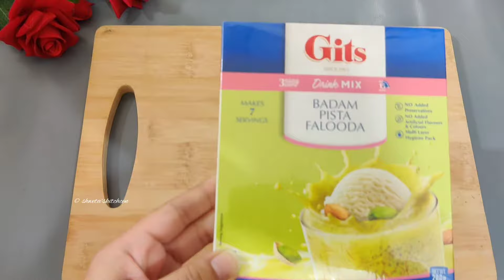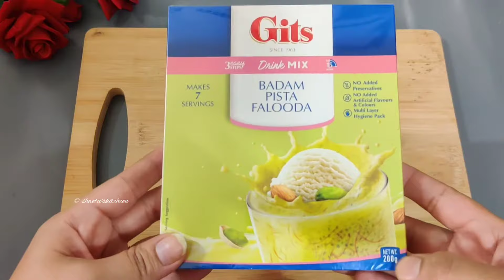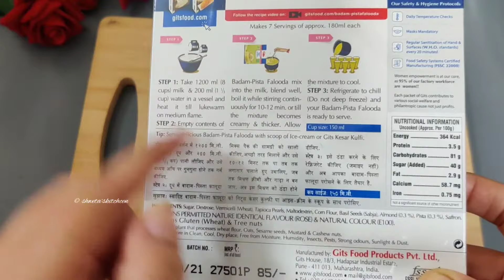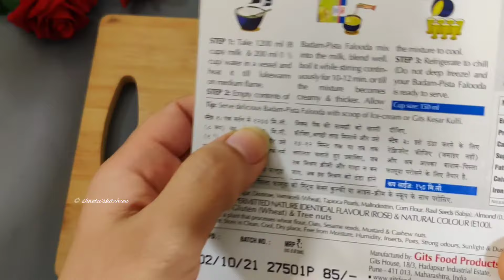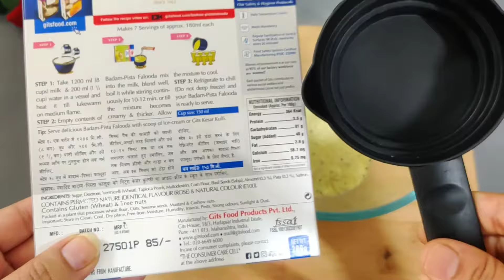Gits Falooda recipe, Badam pista falooda, gits faluda recipe, Instant falooda, how to make falooda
Hello friends, today i brought a new recipe of Gits Badam pista falooda recipe with drink mix. Falooda recipe is very easy and simple. Please follow the steps shown in video to learn how to make falooda at home with gits drink mix. it is an easy falooda recipe.